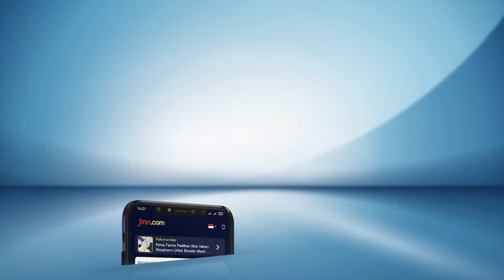Heboh Data Pemilu 2024 di Sirekap, KPU Buka Suara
Komisi Pemilihan Umum (KPU) minta maaf dan mengatakan siap untuk segera mengoreksi salah konversi data catatan hasil penghitungan suara atau dikenal sebagai “formular model C-1” pada sistem informasi rekapitulasi (Sirekap).